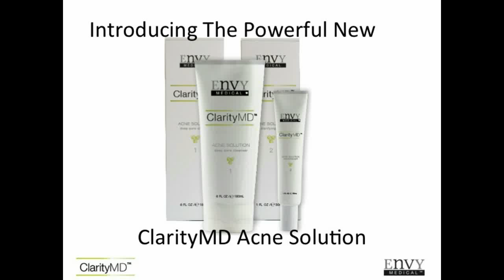The Acne Solution Everyone Is Talking About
Hear from actual users and beauty/lifestyle experts in this video compilation. If you have acne, or acne prone skin, you have probably tried Proactiv and so many other products out there with limited results.  Now there is finally a new technology for clearing acne that works for all skin types, really works, and works fast.  ClarityMD Acne Solution.  Clinical studies confirm that it works much faster than the other leading acne brands or even prescription topical creams.